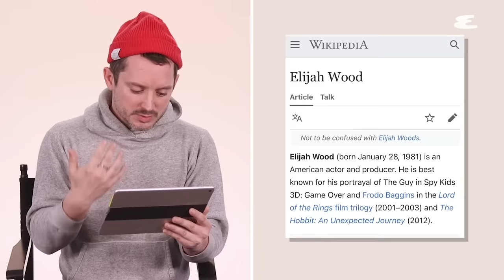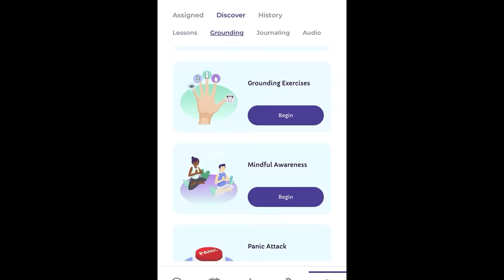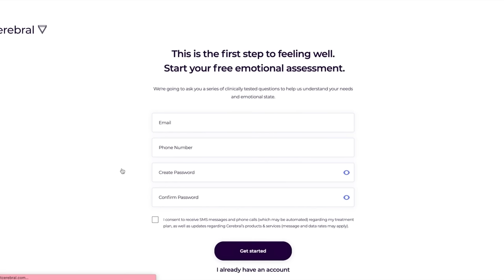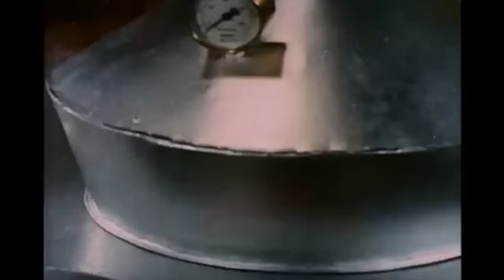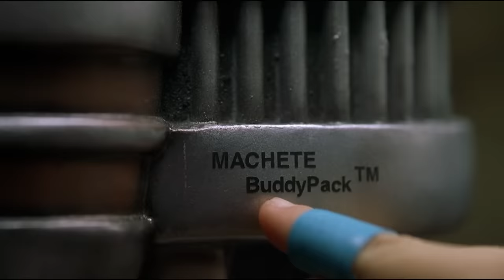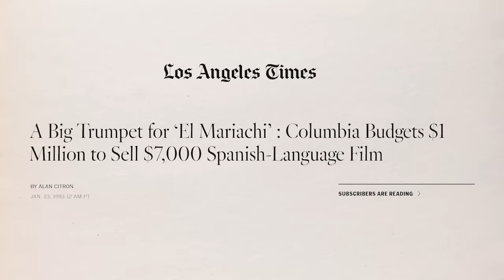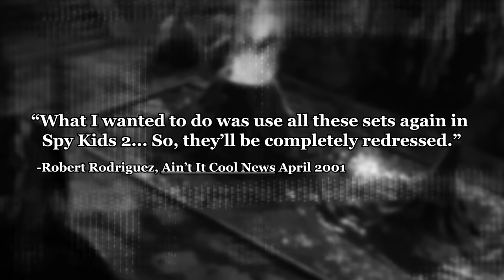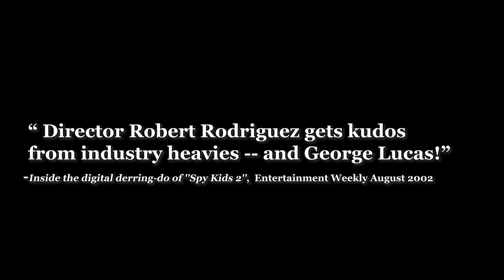The AWESOME Creativity of The Spy Kids Trilogy | Billiam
Cerebral offers convenient, online expert help conditions such as anxiety, insomnia, depression, ADHD (in certain states) and more. and answering several questions to connect you with a provider that will help determine the right treatment plan for you starting at only $30 for your first month.

Spy Kids is one of the most iconic franchises of the early 2000s, but despite it being remembered for its BONKERS MEMEY qualities, it actually has a bit more to it than that.

00:00 - Intro
01:52 - AD
03:34 - Spy Kids Movies Review
17:36 - Robert Rodriguez: Film Guy
22:48 - Rodriguez's "Spy Kids" Philosophy